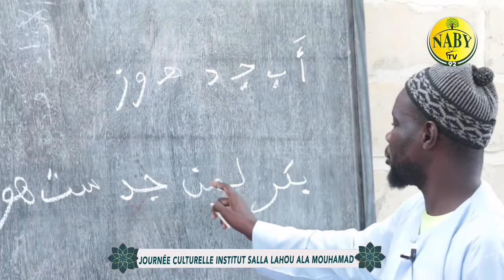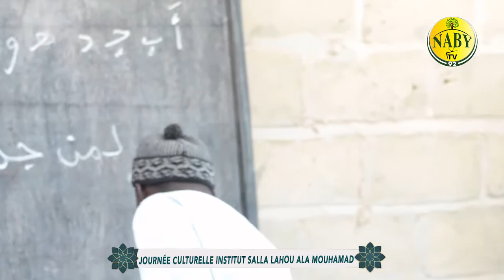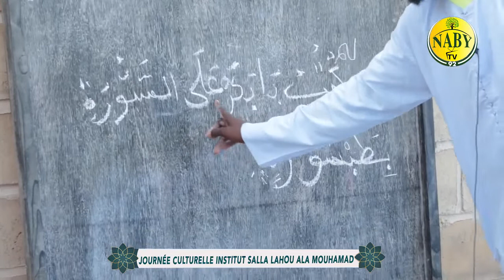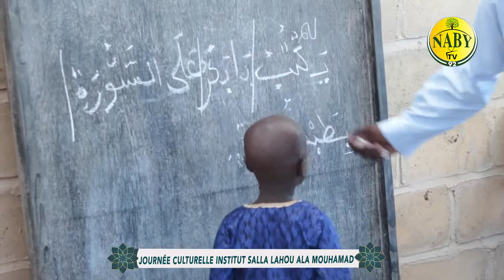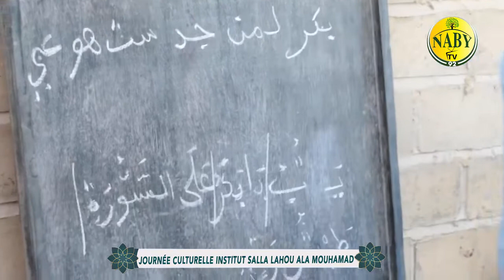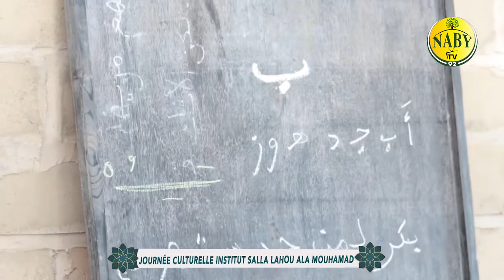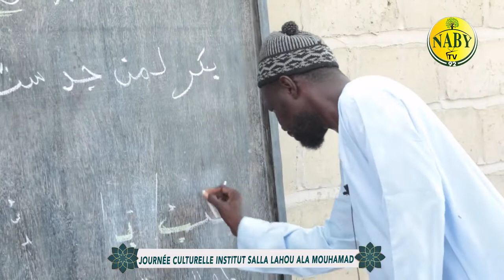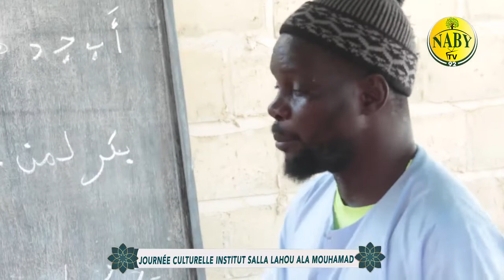Journée Culturelle Institut Salla lahou ala Mouhamad de Oustaz Daouda camara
Assalaamu Halaykum Mbokk yi man Ngeena deglu "NABY RADIO" ci ngeen télécharger Sunu Application ci play store :